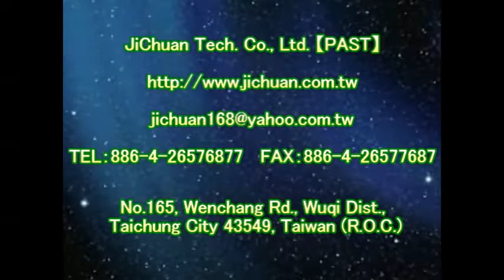1157 民宿 會議中心 騎樓 仿石英磚地面止滑防滑施工工程 影片